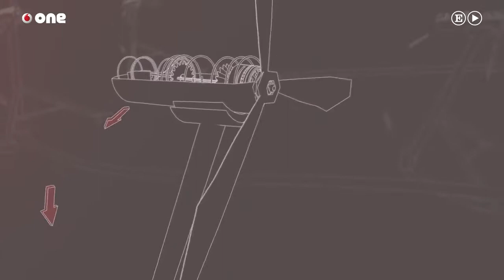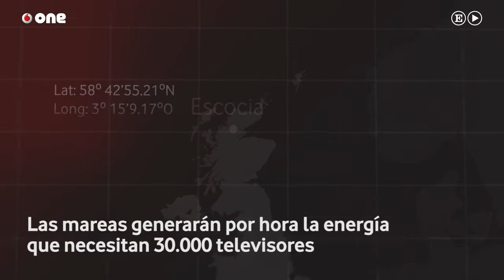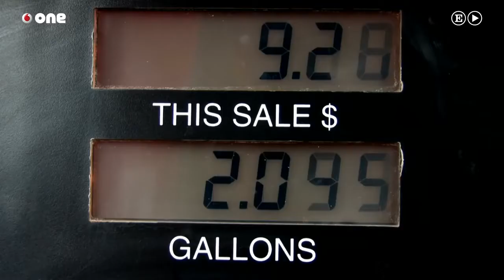Cómo funcionan las energías del mar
Se atribuye al marino griego Piteas (siglo IV ac) la descripción de la influencia del sol y la luna sobre el nivel del mar. Esta intuición científica, sin embargo, no fue confirmada hasta que Isaac Newton público en 1687 la explicación sobre las mareas que hoy se considera comúnmente aceptada. Y es que desde muy antiguo, los movimientos marinos han seducido al hombre con su matemática regularidad y su poética belleza. En todas latitudes se ha buscado conocer las mareas para aprovechar sus efectos en las costas. Incluso en mitologías guerreras, como la nórdica, Njord, deidad marina, se representaba como un ser amable y benefactor, aunque pudiera reaccionar con una fuerza temible, acorde a su gran poder. Y en el sintoismo japonés Watatsumi, el más fuerte de los divinos dragones acuáticos, era tenido por un buen anfitrión en su palacio sumergido y generoso con los hombres.

Hoy somos conscientes de que no hay dioses ocultos detrás de los movimientos de las mareas, sino una maquinaria perfecta -y todavía más asombrosa que la divina- guiada por la fuerza de la gravedad. Estos movimientos marinos pueden ser igualmente benefactores para la humanidad sin necesidad de recurrir a milagros, si sabemos cómo aprovecharlos; y eso es lo que está consiguiendo Atlantis Resources con la instalación de turbinas en las costas para generar energía eléctrica. Los argumentos que ofrecen para la explotación de este tipo de producción energética parecen irrebatibles: es más predecible y constante que otras fuentes limpias (como la solar o la eólica), no genera residuos contaminantes, resulta completamente renovable, es muy poco agresiva con el hábitat en el que se instala, sus necesidades de conservación son mínimas y sencillas y, además, puede ser altamente eficiente (con el proyecto más ambicioso que desarrollan en la actualidad quieren generar electricidad para 200.000 hogares en una instalación que ocupa poco más de dos kilómetros de la costa de Escocia).

Pero, si todo son ventajas, la pregunta que surge es porqué no ha habido más apoyos para esta tecnología que ya está siendo probada con éxito. Tim Cornelius, biólogo marino y director ejecutivo de Atlantis, tiene clara la respuesta: “la causa por la que la energía de las mareas no ha comenzado a desarrollarse a nivel comercial hasta ahora es porque históricamente no ha existido una legislación ni un apoyo económico para que así fuera”. La subida de los precios de los hidrocarburos, el gas y el carbón, así como de los métodos de extracción de los mismos (cada vez más agresivos con el medio ambiente según se van agotando los recursos), han ayudado en los últimos años al despegue de las renovables, por eso Cornelius asegura que esté va a ser un mercado en constante desarrollo. Ojalá -por si es necesario- Watatsumi vele, como hizo antaño, para que así sea (fuente: one.elpais.com).